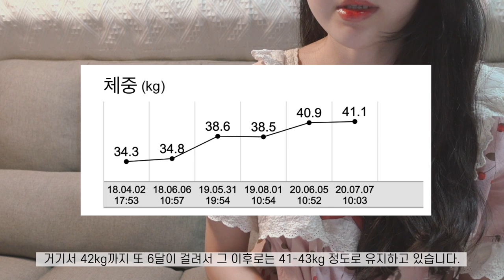ENG) 증량이 두려운 그대에게 | 20kg 감량, 8kg 증량 | 저체중 마름 극복 식단, 운동, 마인드 | 다이어트 끝 | Diet, Recovery Story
여러분 안녕하세요 😊히느입니다 💜
오늘은 지난번 다이어트 변천사 이야기에 이어, 증량 스토리에 대한 영상을 가져왔어요~
왜 증량을 하게 되었는지, 증량 당시의 식단과 운동, 그리고 증량 과정 중 나타난 변화들에 대해 자세하게 말씀드리려고 노력해봤어요! 🙂
제 증량 방법은 누구나에게 적합하다고는 생각하지 않아요~ 누구나 생활 패턴이 다르고, 좋아하는 음식과 기존에 먹던 음식 양도 다를테니깐요!
참고로 저는 증량 이전에도 삼시세끼 다 먹었어요..! 증량할 때는 거기에 양을 추가하고, 오전과 오후 간식을 꼭 추가해서 식단을 구성했던 것 같아요 :)
우리 함께 건강해져요 ❤️

* Click settings to watch with english subtitles!

Hello, everyone. This is Hinn. 💜
Following the last video, I made video about my story about weight gaining!
I wanted to tell you about why I gained weight, eating habits and workout that I did when gaining weight.
Everyone have different lifestyles, so I don't think my style will fits on everyone. You can make your own plan to gain weight properly.
Oh, and I ate three meals before I increased my weight. I added two snack time and increased the amount of meal!